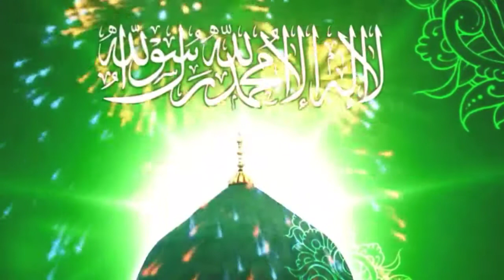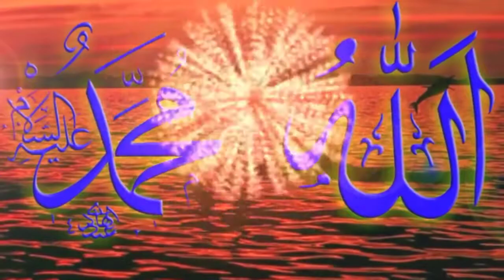খুবই সুন্দর একটি গজল || Allah Tumi Oditiyo Allah Tumi oltoloni || bangla gojol 2021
খুবই সুন্দর একটি গজল || Allah Tumi Oditiyo Allah Tumi oltoloni